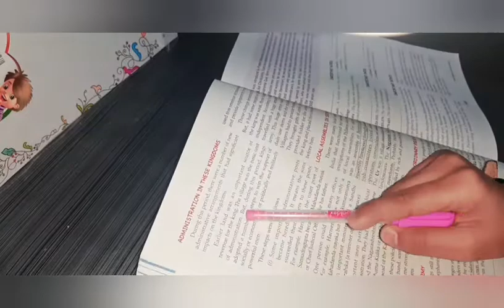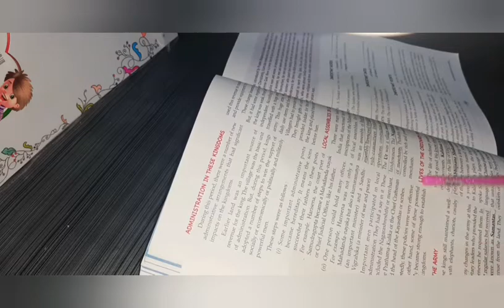School student study vlog 📖❣|Islamic Studies, Science, social studies, computer science, English :)